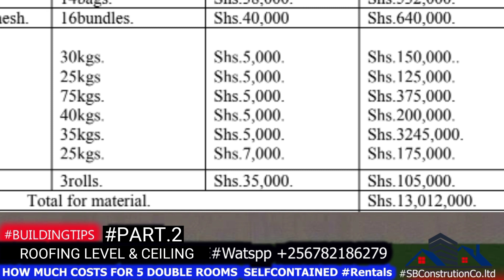Material Costs For Roofing 5 Double Rooms Rentals Part.2 in Uganda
Material Costs at Roofing Level 5Double Rooms Rentals in Uganda